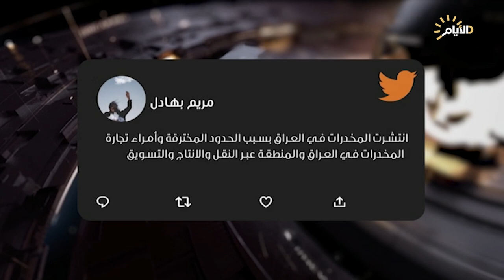حصاد الايام، خفايا واسرار تجارة الاعضاء بالعراق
حصاد_الايام مع احمد العنزي
♦️الملف الاول :
المخدرات .. الارهاب الصامت

ضيف1: العقيد بلال صبحي / مدير العلاقات والاعلام مديرية مكافحة المخدرات في  وزارة الداخلية

ضيف2: د احمد عبادي العبادي / مقرر الهيئة الوطنية العليا لشؤون المخدرات والمؤثرات العقلية
 ♦️الملف الثاني :
تجارة الاعضاء البشرية .. امبراطورية المال السرية

ضيف1: محمد السلامي / رئيس منظمة المواطنة لحقوق الانسان

ضيف2: د علي التميمي/ خبير قانوني